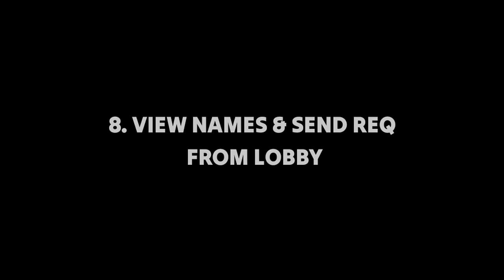16 CHANGES IN NEW OB44 UPDATE | ADVANCE SERVER - GARENA FREE FIRE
16 big changes in new OB44 update in ff. New kairos and another test character without name, new FGL 24 gun, new dragon airdrop & dragon boss, new settings, character ability changes, new features and much more in advance server. new dragon boss event will be available soon in freefire.

new character
new FGL24 Weapon
advance server